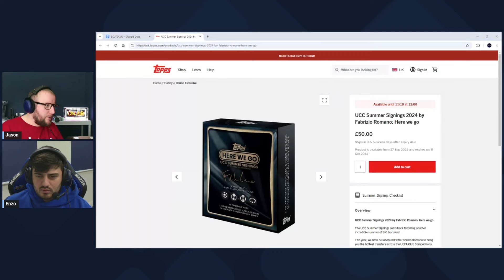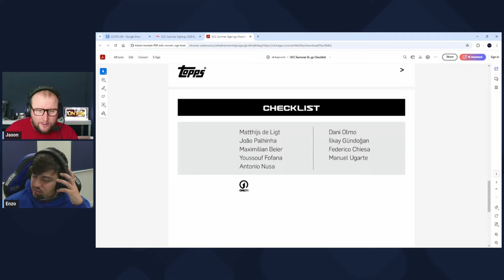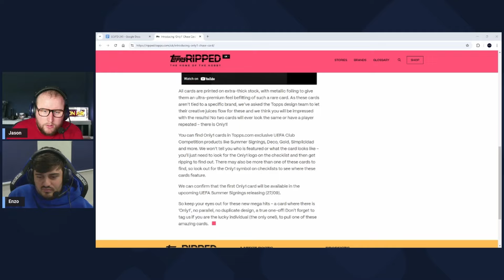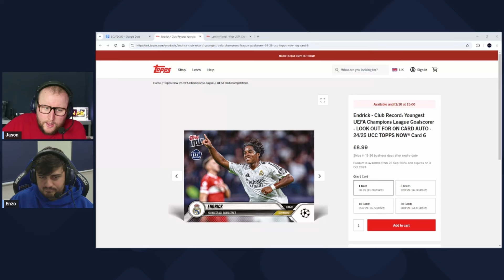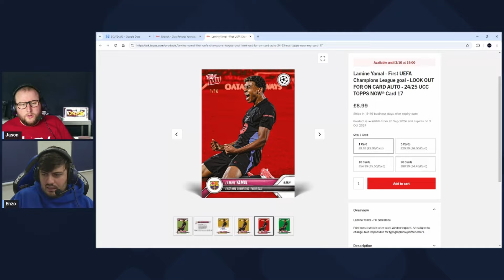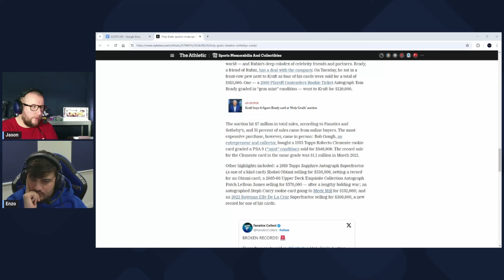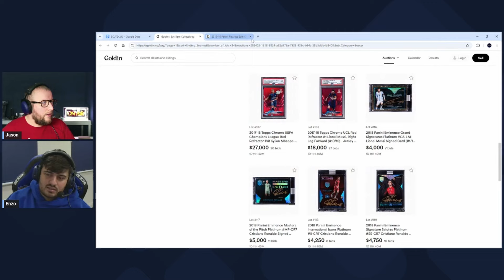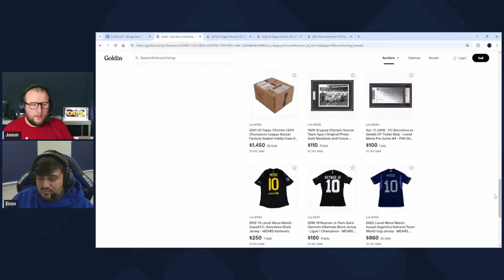UCC Summer Signings, Topps Only1, Goldin September Elite Auction! - Soccer Cards United Podcast.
Welcome to Episode 245 of SC Utd. On this edition

Please rate and review the podcast on Apple Podcasts or out loud on the street to passers-by.